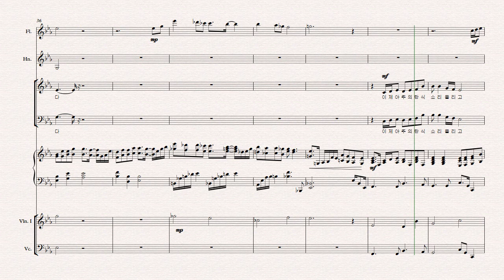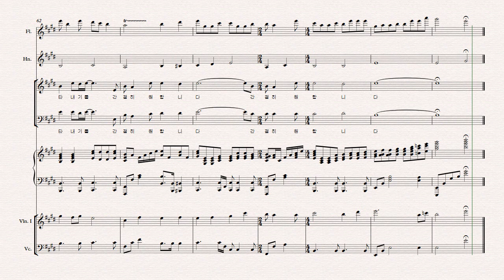이제야 돌아봅니다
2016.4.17 새순장로교회 찬양곡
진선미 작곡
이정한 편곡